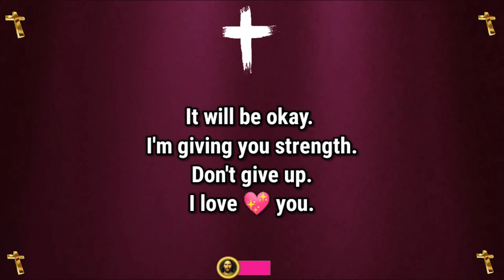Jesus dream 💫 prophetic word 🗒️ prophetic dream 💫 god's message today | God says(4)